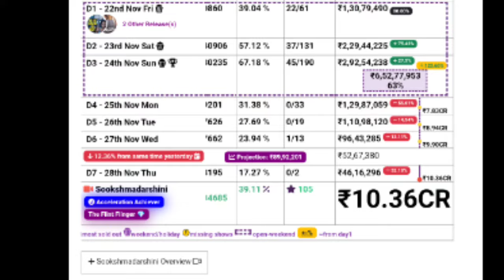Sookshmadarshini 7th Day Boxoffice Collection |SookshmaDarshini Kerala Collection